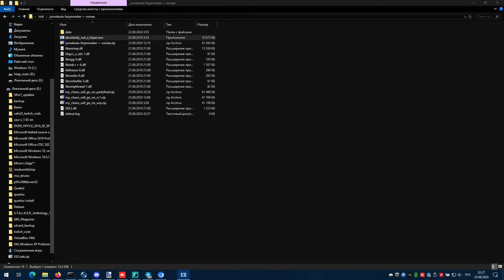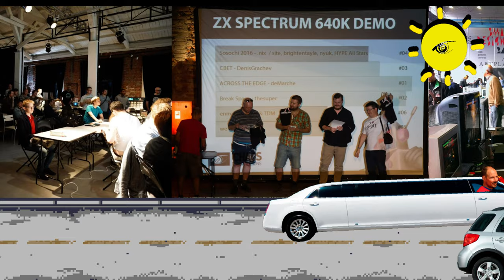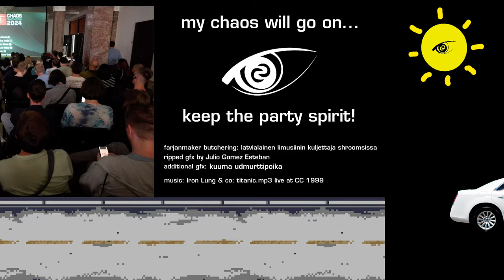my chaos will go on